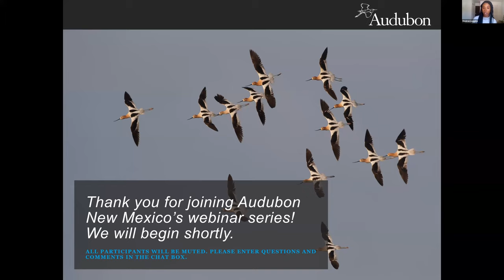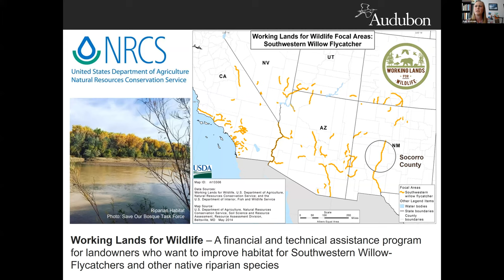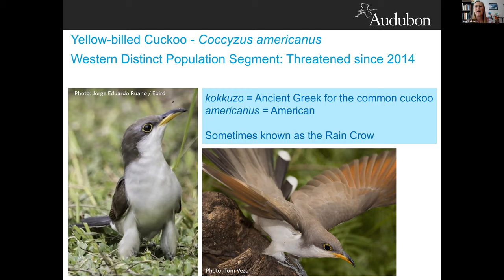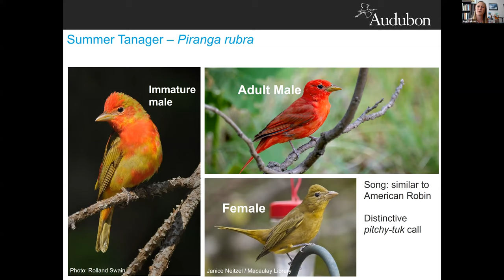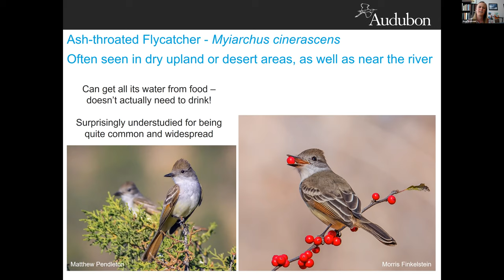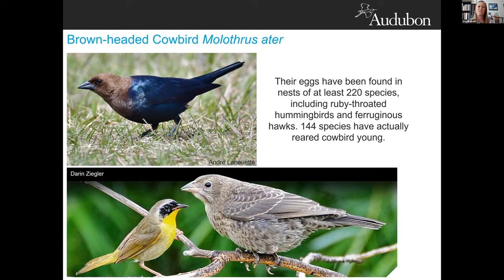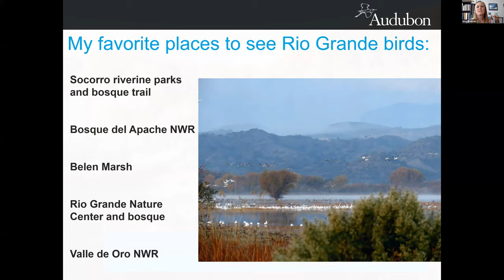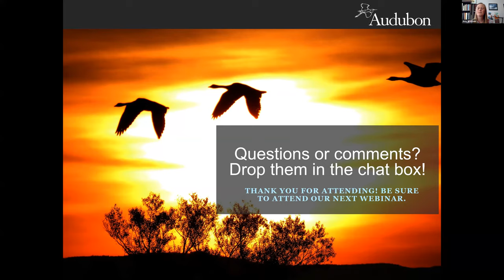Birds and Habitat of Rio Grande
In part two of our three-part webinar series on the Rio Grande, avian biologist Amy Erickson will talk about birds of the Rio Grande. Audubon protects birds and their habitat along the Rio Grande Bosque (riparian forest) by partnering with other nonprofits and government agencies to do on-the-ground habitat restoration. In this webinar, you hear about some of our current and future projects and learn about native birds and their habitat. This webinar includes photos of birds and their habitat, information on the biology and conservation status of select species, and tips on local birding hotspots so you can find beautiful native birds during your next trip to central New Mexico.